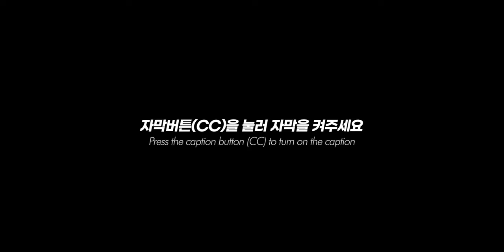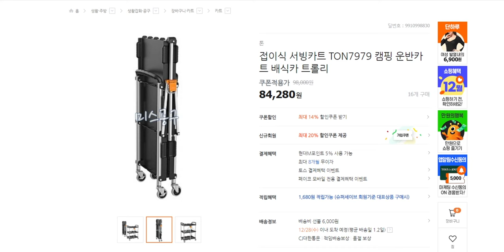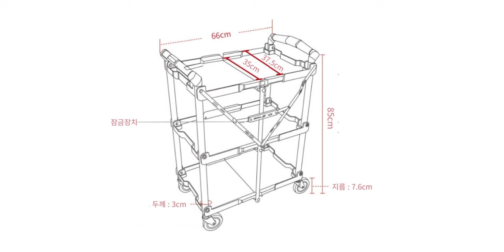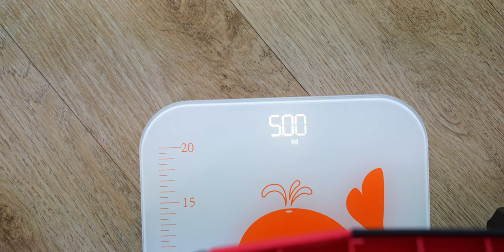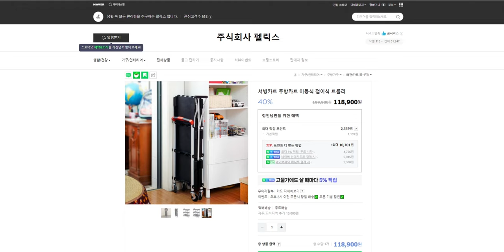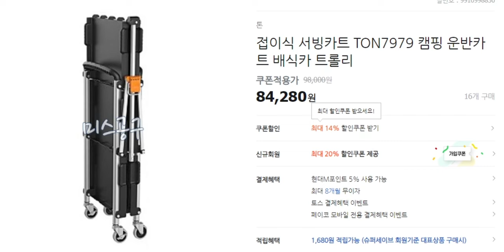세차장을 개러지로 이용하는 세차카트 리뷰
셀프세차장을 개러지로 바꿔주는 장비가 있습니다
영상을 보시고 더 나은 세차생활에 도움이 되셨으면 좋겠습니다

0:00 intro
1:58 search
3:28 product infomation
5:39 good
7:28 bad
8:35 summary

Samlight - Take Me Back
Ben Fox - Nostalgia
Oliver Michael - MM&I - Instrumental Version
Alex MakeMusic - Come Right Now
Steven Beddall - Fuzzy Dreams